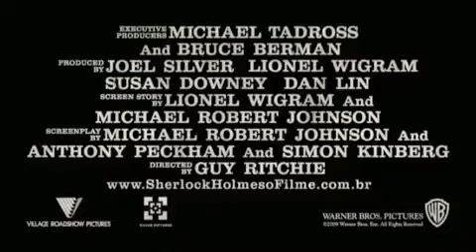Sherlock Holmes - Trailer